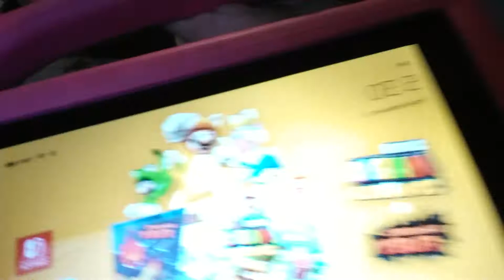February 12, 2021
😂😂😂😂😂😂😂😂😂😂😂is is